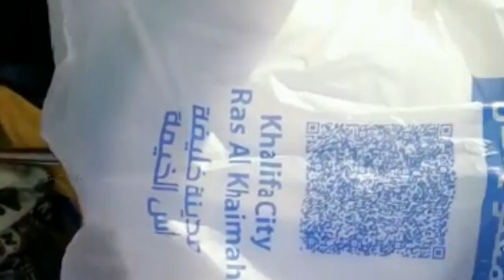Eid-னா பெருநாள் Tour-னா மறுநாள்